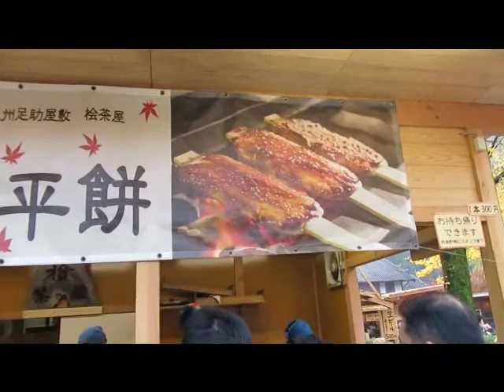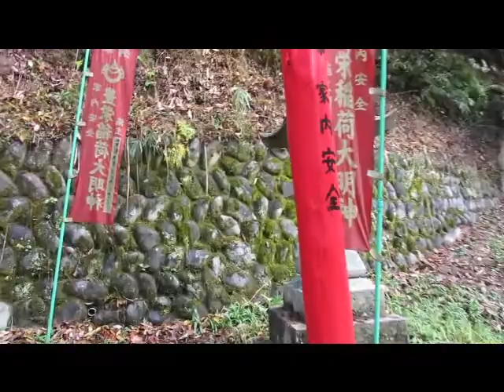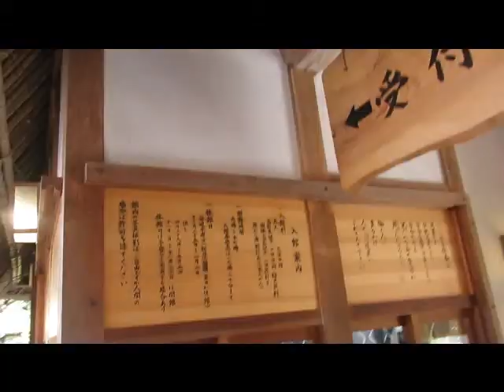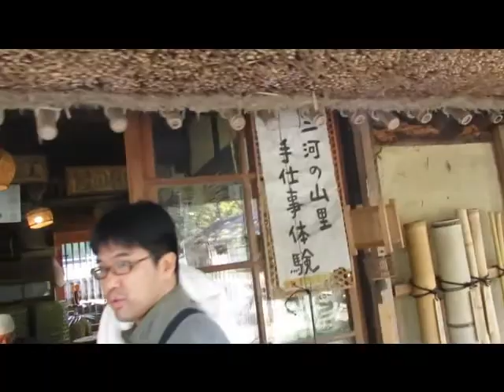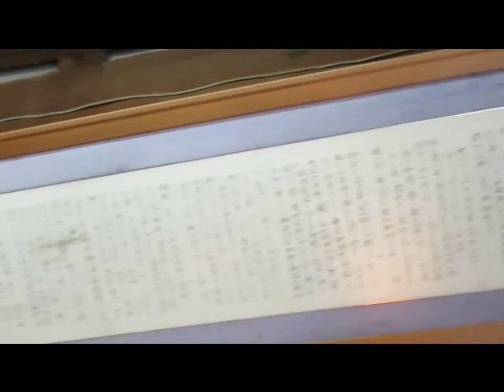161120香嵐渓紅葉